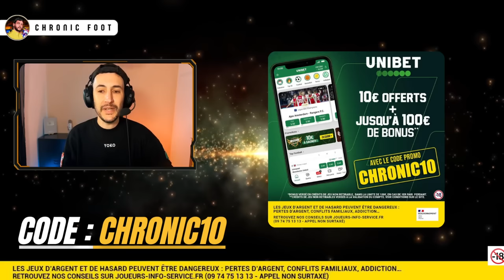🇪🇸 REAL MADRID VS OSASUNA : LE CHANGEMENT C'EST MAINTENANT !!